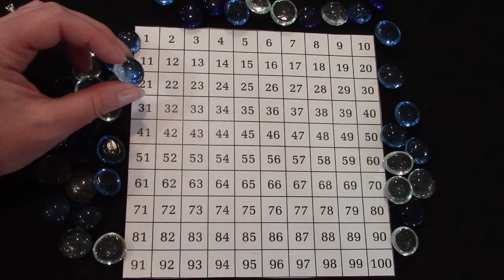Grade 2: Math Lesson #32 Identifying Horizontal, Vertical, and Oblique Lines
This playlist coordinates with the Saxon math level 2. This is lesson#32 Identifying Horizontal, Vertical, and Oblique Lines. Please note that this supports the lesson portion of the curriculum. It is greatly encouraged that your child reviews the calendar, pattern, 100’s chart, clock, money, and math facts which are in the Saxon 2 teacher's guide. Daily review of these concepts helps to build a strong math foundation and number sense.